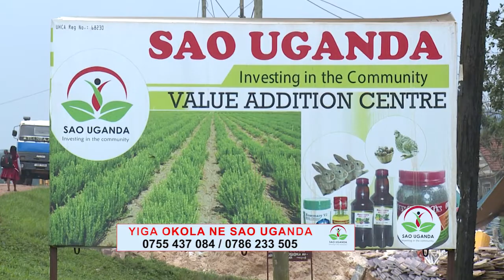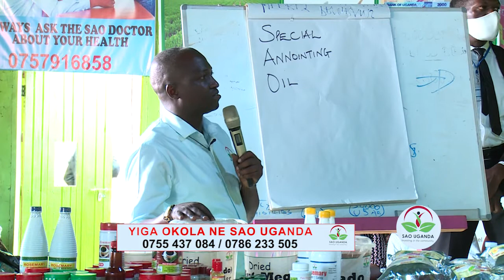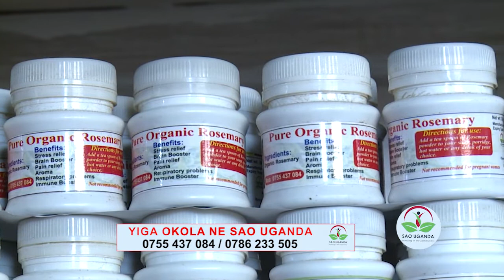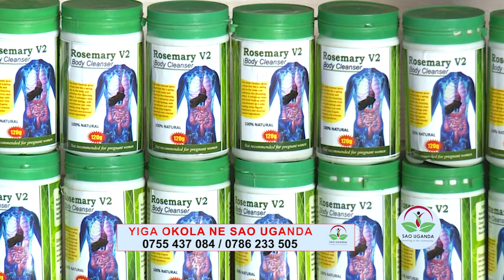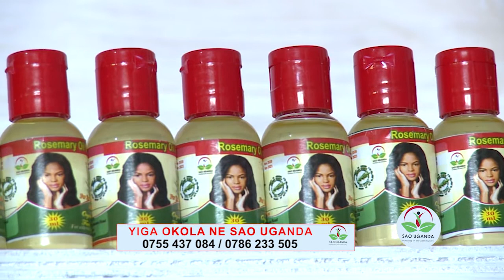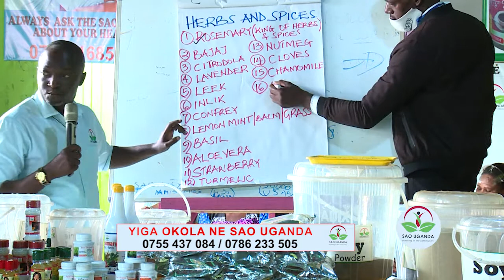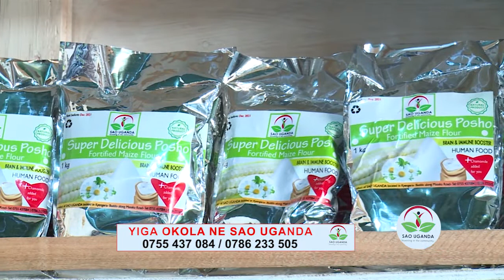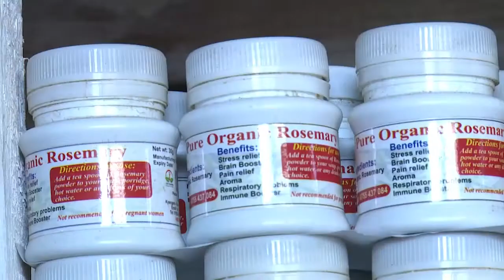YIGA OKOLA NE SAO UGANDA EPISODE 5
Tegeera mangu otambulire mu bulamu obweyagaza